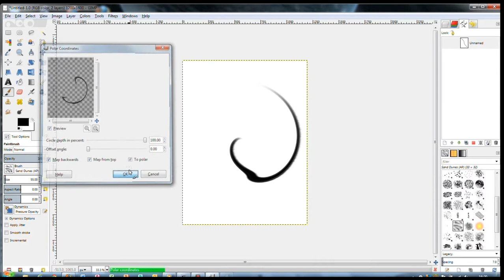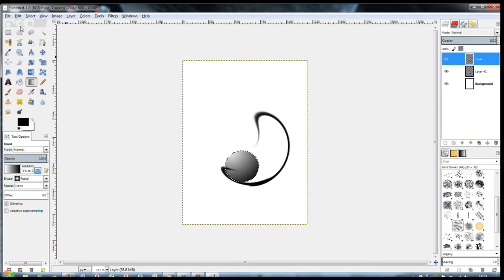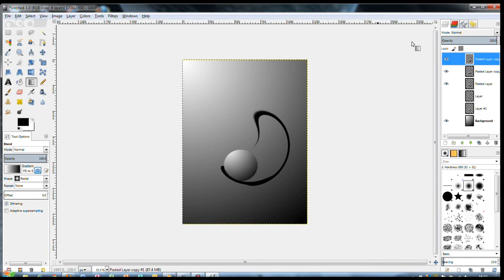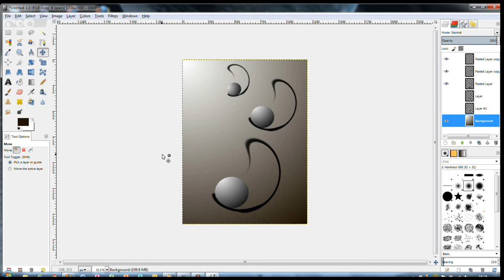Piece of Art GIMP 2.8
One of my first drawings on GIMP 2.8. Easy to do thanks to Jacob Philpott who made a very good tutorial.

Artist : B-Complex